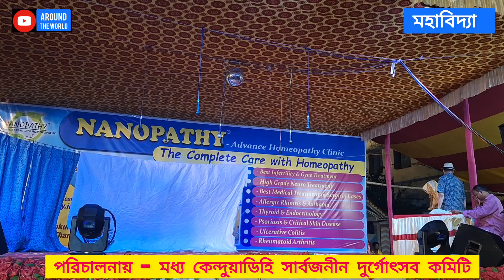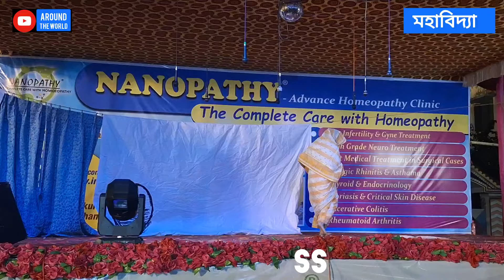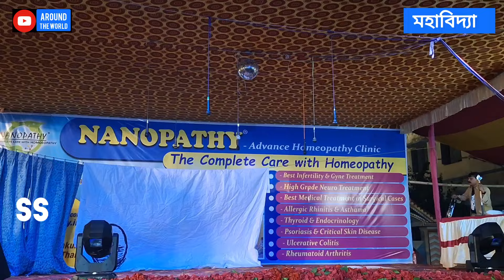হাসির নাটক "মহাবিদ্যা" রচনা - মনোজ মিত্র।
@নাটক - " মহাবিদ্যা"
@রচনা - মনোজ মিত্র
@নির্দেশনা - ড. সঞ্জয় মুখার্জী
@স্থান - মধ্য কেন্দুয়াডিহি সার্বজনীন দুর্গোৎসব মঞ্চ। বাঁকুড়া শহর।
@অভিনয়ে - ১) ড. সঞ্জয় মুখার্জী, ২) ড. শ্যামল সাঁতারা, ৩) অংশুমান বিশ্বাস, ৪) রাজীব লোচন খাঁ, ৫) অভিজিৎ দাস, ও ৬) নিতাই সেন।
@সহযোগিতায় - পূজা চ্যাটার্জী, সঞ্জীব পাত্র ও কোনাদ ভট্টাচার্য্য।

নাটকটি দেখার জন্য সকলকে আহ্বান জানাই।